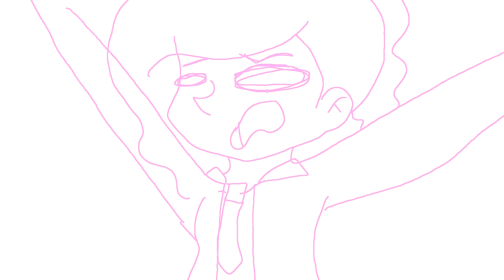"COMPANY IS COMING!" (Ft:Sci, Tawp, Acim, and Noddles)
yes my new profile pic is my ugly face
ik
inspried by soproxi

Animation/editing/artwork by me
Programs used:
Snap me! : iiallofgarden